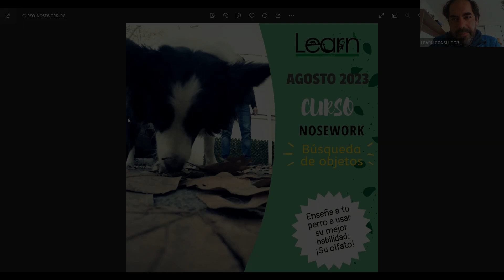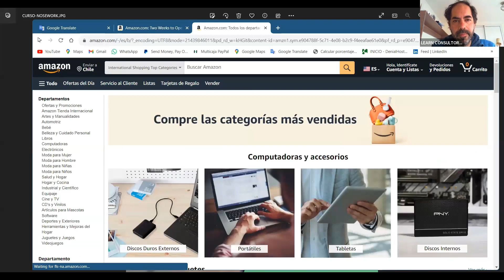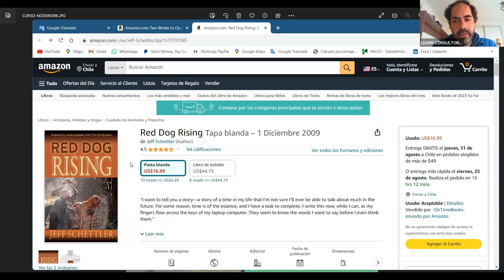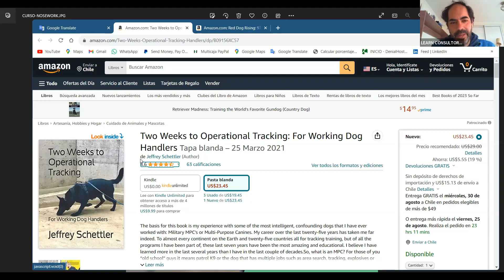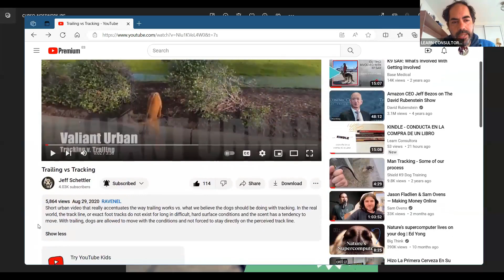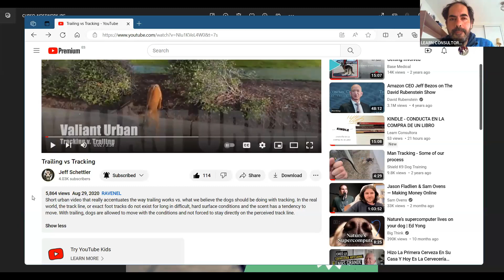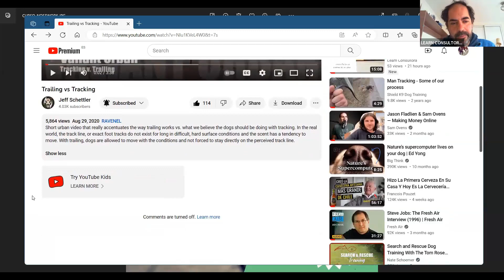JEFF SCHETTLER - TRAILING VS TRACKING (EN ESPAÑOL)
Análisis de entrenamiento dirigido por Jeff Schettler, la diferencia entre un entrenamiento de un perro para búsqueda de personas en entorno urbano (trailing), versus entrenamiento de rastro.